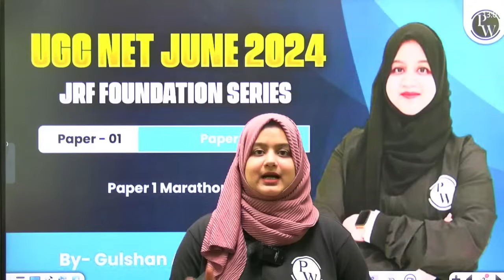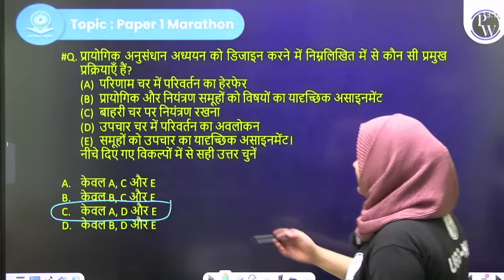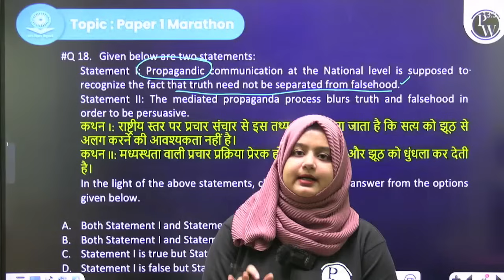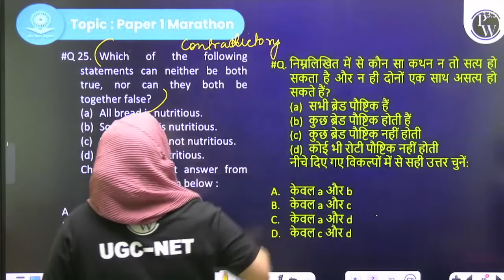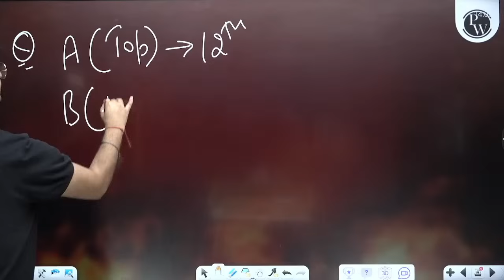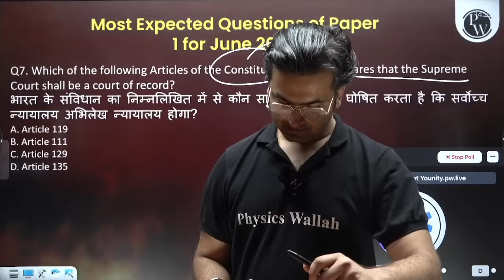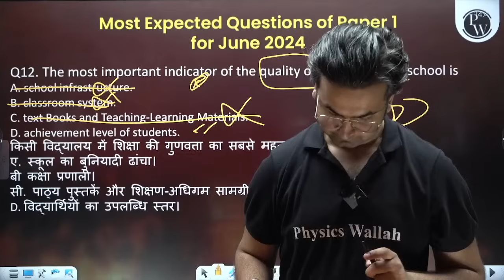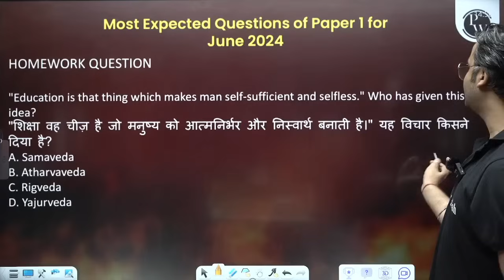UGC NET 2024 Paper 1 UGC NET Paper 1 Marathon Class for UGC NET June 2024 Exam 🔥 Gulshan & Nishan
UGC NET 2024 Paper 1 - UGC NET Paper 1 Marathon Class for UGC NET June 2024 Exam 🔥 Gulshan & Nishant

🎓 Mission JRF 2.0 - UGC NET 2025 Preparation Made Easy! 🎯

🚀 Mission JRF 2.0 June 2025 📚

📌📌Batch Offerings:

- PDF Notes
📌 PW UGC NET  SOCIAL MEDIA -